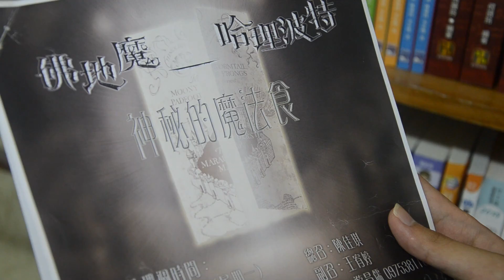高師地理│《2015地理週 佛地魔_哈理波特》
◈神秘的魔法食_經典名產
◈斜角巷相館_攝影展
◈魔法部機密檔案室_學術展
◈9又3/4的末班車_地理之夜

演員：
107級 吳孟修 107級 蕭煜衡 106級 林珺柔 106級 黃瀚逸
106級 黃淳涓 106級 邱兆乾 105級 吳沂潔 105級 溫皓
105級 張維凱 105級 李宜修 105級 李穎宗 105級 巫韶芸
攝影：105級 鄭郁蒨
製片：105級 陳佳琪 王宥婷

by國立高雄師範大學地理學系系學會